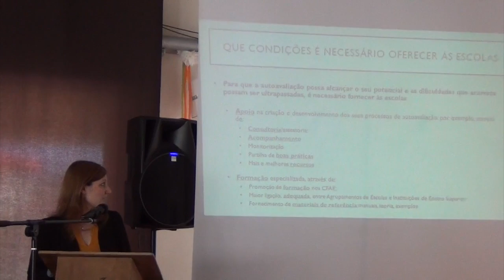VI Fórum AEG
O Agrupamento de Escolas de Gondifelos (AEG) realizou a 6ª edição do seu “Fórum de Reflexão e Partilha de Boas Práticas”, desta feita com o título “Voar Mais Alto – Avaliação Interna”.

Com principal participação de docentes, mas onde os pais marcaram também presença significativa e os restantes elementos da comunidade educativa estiveram também representados, contou-se ainda com a presença de muitos representantes de outros Agrupamentos do concelho, nomeadamente dos Conselhos Gerais, das Direções e das Equipas de Avaliação Interna / Autoavaliação.
Integrando o programa das atividades comemorativas do 15º aniversário do Agrupamento de Escolas de Gondifelos e 25º aniversário da EBI de Gondifelos, este ano contou ainda com a especial participação do Sr. Secretário de Estado da Educação, Prof. Dr. João Costa, que conjuntamente com o Sr. Vereador da Educação, Dr. Leonel Rocha e o Diretor do Agrupamento, Dr. Jones Maciel, abriu a sessão de trabalho, que ocupou a tarde do dia 18 de maio. Nestas intervenções destacou-se a importância da preocupação com a melhoria constante da qualidade do serviço das escolas em prol dos seus alunos, utrapassando as dificuldades contextuais em que se inserem, em articulação com os parceiros locais e institucionais, promovendo uma verdadeira formação integral que conduza à preparação dos alunos com vista a um sucesso educativo que reduza a segregação social resultante dos ainda elevados indíces de retenção que caraterizam o nosso país.
O Fórum foi constituído por dois painéis de comunicações com duas comunicadoras especialistas no primeiro painel (Mestre Joana Sousa do IE da UM e Mestre Carla Figueiredo da FPCE da UP) e partilha de experiências do AEG, a título de exemplo de boas práticas, no segundo (Coordenadora da Equipa de Avaliação Interna, Dra. Conceição Pereira, do Departamento de Expressões, Dra. Cristina Ferreira e da do Departamento de Ciências Sociais e Humanas, Dra. Isabel Gouveia).
As especialistas trouxeram esclarecimento sobre o enquadramento dos conceitos e das práticas associados à avaliação externa e à avaliação interna e à auto-avaliação, destacando a importância da escola estabelecer as suas prioridades e metodologias de trabalho, envolvendo a comunidade no olhar crítico e reflexivo sobre a sua organização, trabalho e resultados. Apontaram ainda constrangimentos identificados durante estudos e trabalhos realizados sobre o assunto, em parceria com diferentes escolas / agrupamentos, bem como diferentes soluções que foram sendo encontradas em cada contexto.
As comunicadoras do Agrupamento enquadraram o trabalho de auto-avaliação nos objetivos do Projeto Educativo e do Contrato de Autonomia, fizeram o sumário do trabalho realizado nos últimos anos e deram nota do plano de melhoria em que o Agrupamento está a trabalhar de forma particular, em conformidade com o referente estabelecido no Relatório de Avaliação Interna de 2014-15. Apresentaram ainda exemplos de monitorização de dois dos projetos em desenvolvimento (“Os Pais vêm à escola” e “Viagens no tempo e no espaço”) e enquadrados no Plano de Melhoria, estabelecendo para cada um a área de melhoria em aprofundamento, os objetivos em análise, os instrumentos de acompanhamento e avaliação definidos e a calendarização estabelecida para o efeito.
O tempo para debate que concluiu o trabalho de cada painel, permitiu aprofundar e esclarecer as interessantes comunicações, envolvendo, como se pretendia, os próprios participantes, na reflexão sobre a matéria.
Os momentos de socialização incluídos no programa, foram também do agrado de todos, confirmando outra das características do bom trabalho do Agrupamento.